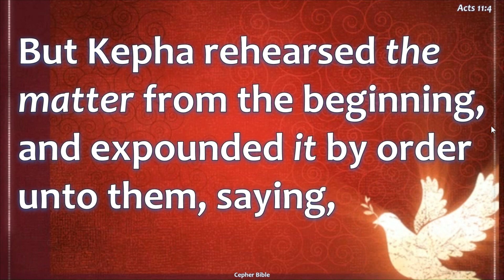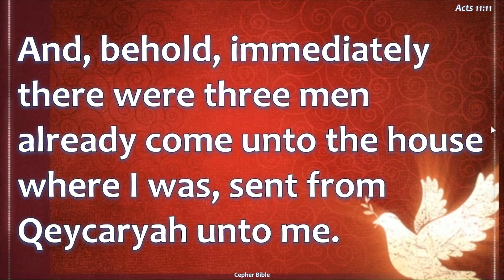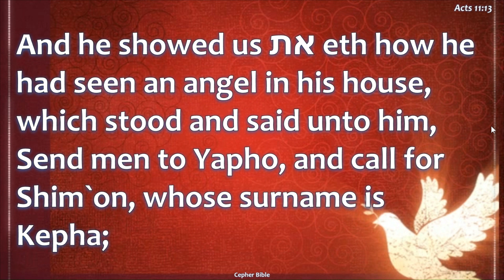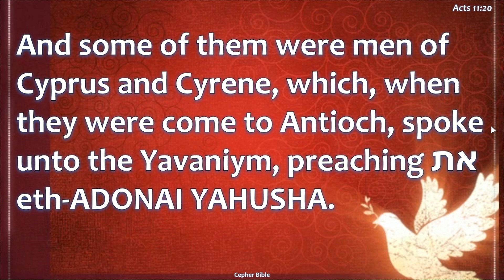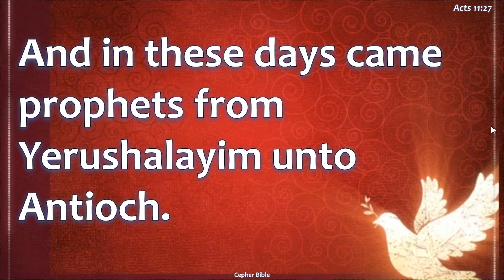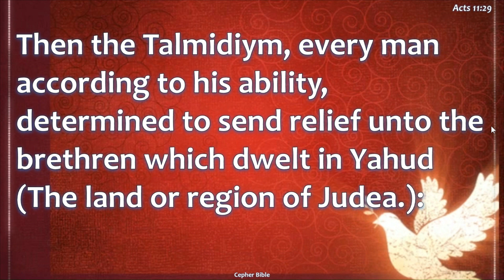Acts - Ma'asiym 11 et Cepher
Acts aka Ma'asiym 11 Read by Richard Lynch from the et Cepher Bible Version
All Glory to YAHUAH throught His Son YAHUSHA